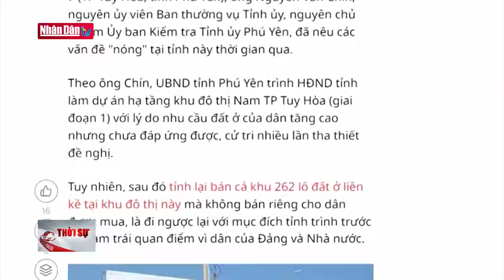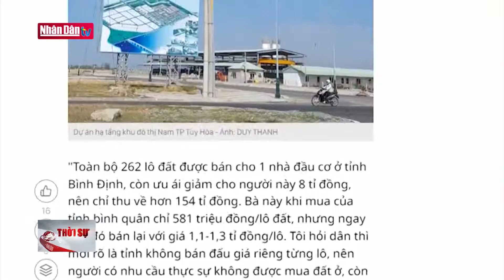"Lồng cơ chế" hữu hiệu để kiểm soát quyền lực